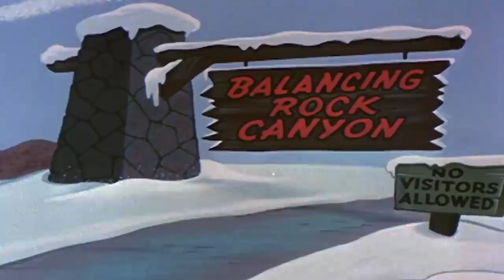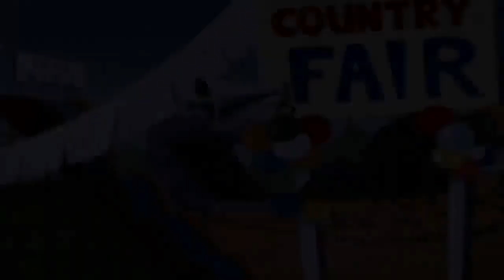Pica Pau / Mau Tempo / Ep. Completo Em Português